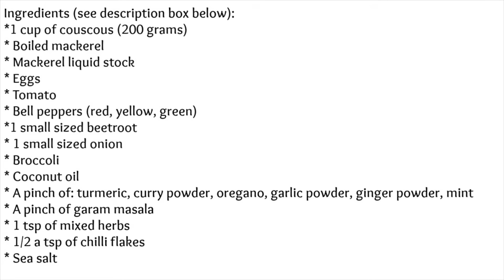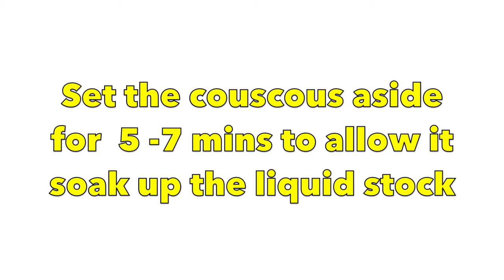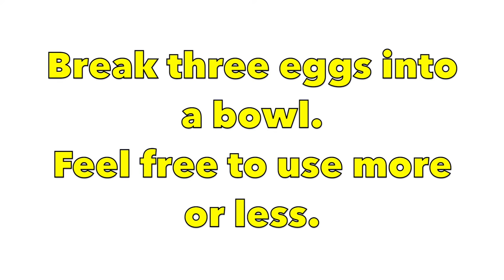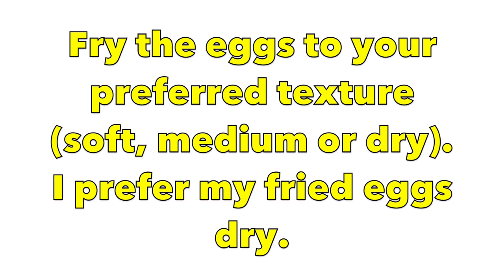How to Make Perfect Couscous | Healthy Couscous Recipe | with Fried Eggs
Ingredients:
* 1 cup of couscous (200gram)
* Boiled mackerel
* Mackerel liquid stock
* Eggs
* Tomatoes
* Bell peppers ( red, yellow, green)
* 1 small sized beetroot
* 1 small sized onion
* Broccoli
* Coconut oil
* A pinch of: turmeric, oregano, curry powder, garlic powder, ginger powder, mint, garam masala
* 1 tsp of mixed herbs (combination of marjoram, basil, parsley thyme)
* 1/2 a tsp of chilli flakes
* Sea salt

Join us on instagram:  Yummieliciouz Food Recipes